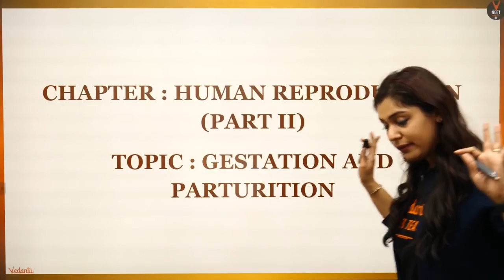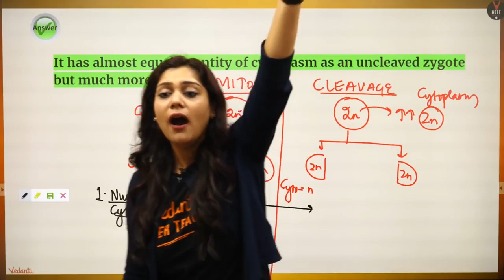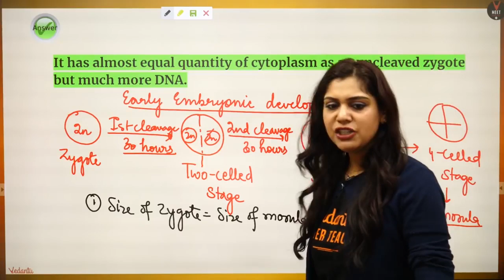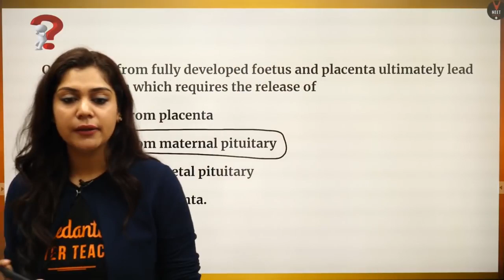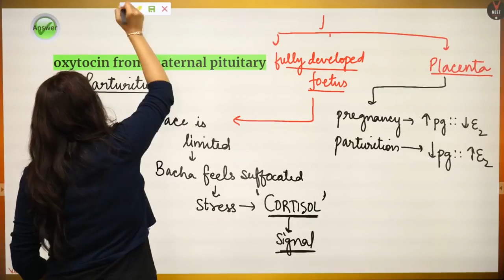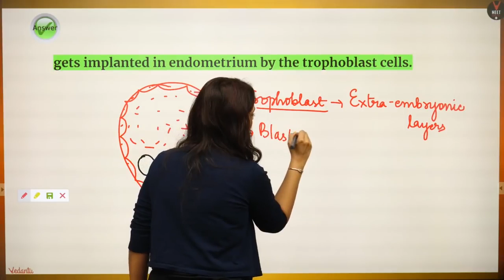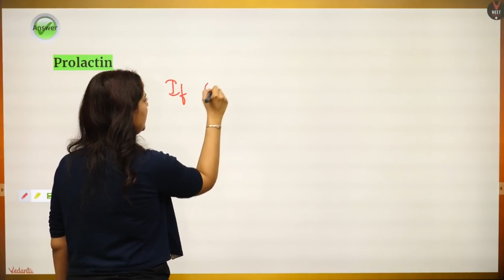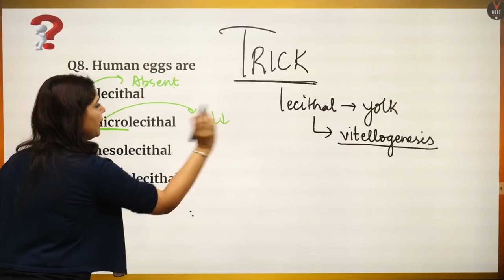Human Reproduction Class 12 - Gestation and Parturition | NEET 2020 Preparation | NEET Biology MCQ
In today's neet biology lecture, we will learn Human Reproduction Class 12 Biology chapter 3 Gestation and Parturition topic for NEET 2020 Preparation and boost your NEET 2020 exam by Vedantu master teacher Garima Goel. She will talk about the neet 2020 Strategy and neet 2020 study plan for Biology(Zoology)  and share some NEET tips on how to prepare for the neet 2020.

Master Teacher Garima ma'am taking you through the best NEET Preparation Strategy that will help all the NEET aspirants to score well in NEET Exam and give a boost for Preparation for the NEET exam. Here we will cover all the NEET tips and tricks of the NEET biology MCQ which will helpful for neet Biology 2020 exam

I hope you have enjoyed and learned more about Biology.